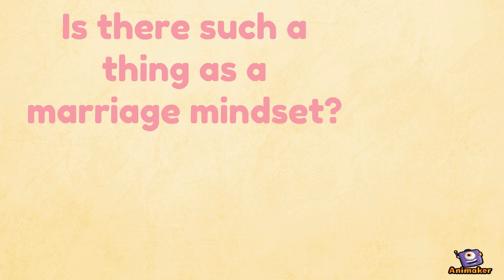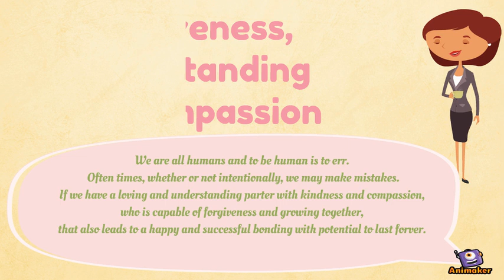Dietoon Series Episode 39 || What are the Characteristics of a Healthy Marriage? Valentines Special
Animated Video created using Animaker Happy marriage traits